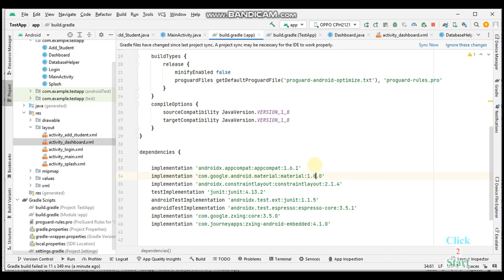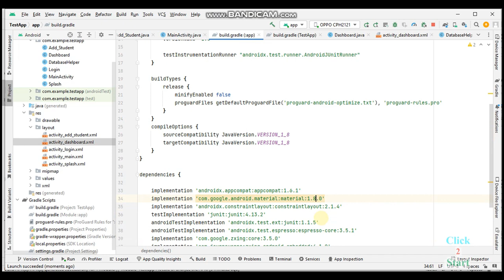Dependency 'androidx.activity:activity:1.8.0' requires libraries and application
Dependency 'androidx.activity:activity:1.8.0' requires libraries and applications that depend on it to compile against version 34